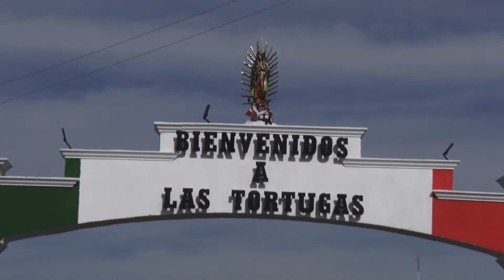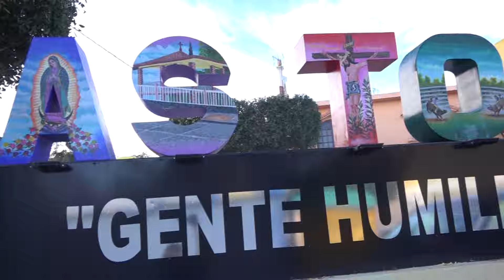Inicio de la pelicula de las tortugas DVD 1